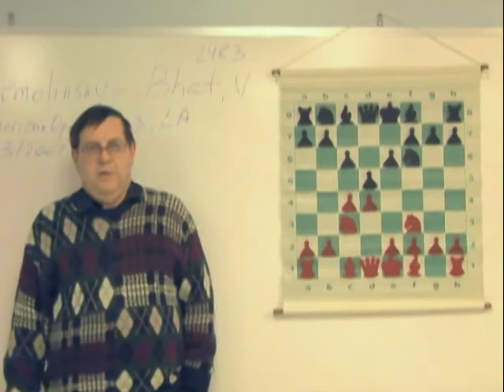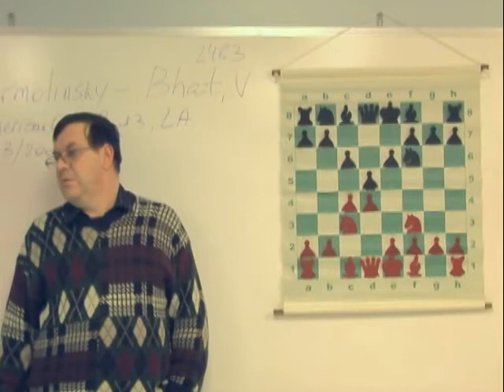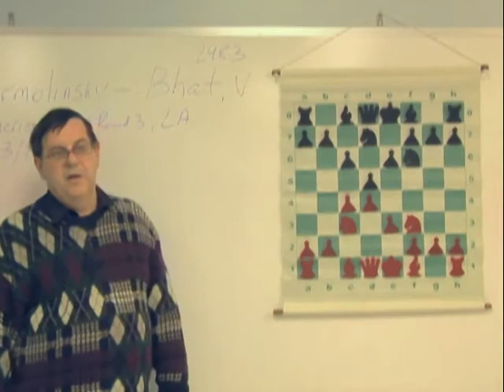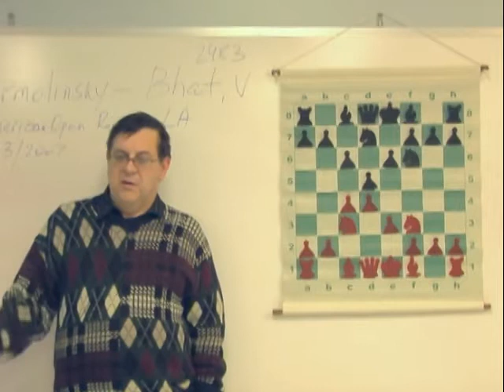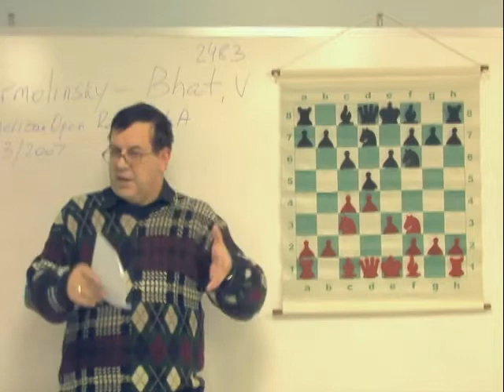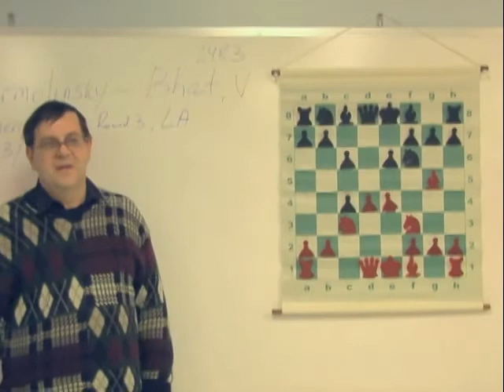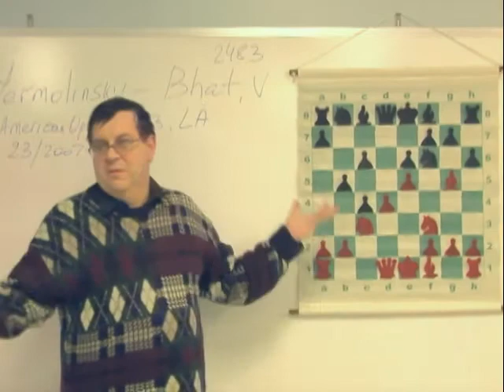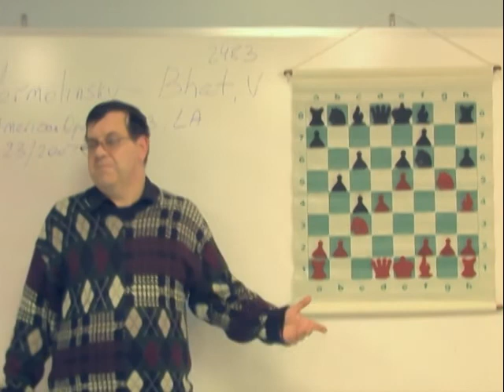Part 3 GM Alex Yermolinski against Vinay Bhat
Chess Grandmaster Alexander Yermolinski
gives a lecture to the Sioux Falls Chess Club on his recent game against Vinay Bhat at the 43rd American Open in LA Nov. 23, 2007.